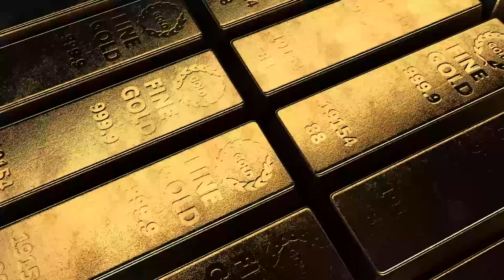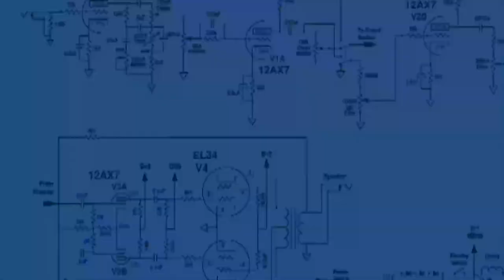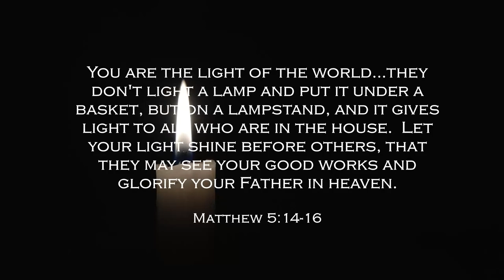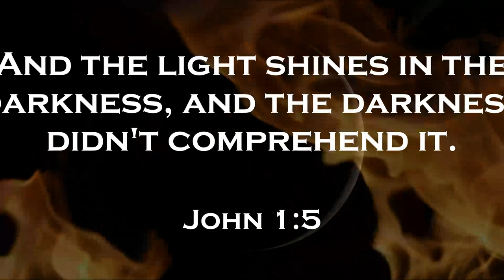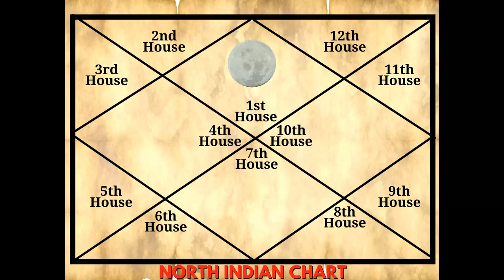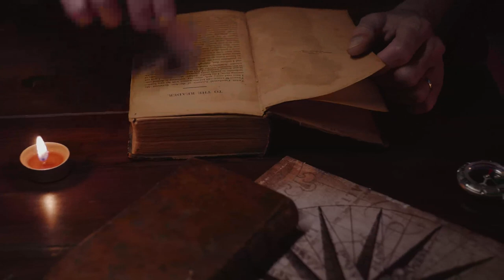MOON IN LEO IN ASTROLOGY: Personality, Meaning, Traits, Career, Spiritual Meaning, POWERFUL!!!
What are Leo moons like?  The Moon in Leo is POWERFUL!  Leo Moon is full of great depth and magnetism.  The Leo Moon sign shows you just how elevated a Moon sign can be.  When we study Leo Moon astrology further, we realize what Moon in Leo means on a more profound level.  The Leo Moon horoscope reveals intense secrets that might be surprising.  When we consider the realm of Moon in Leo astrology, we see that the Moon in Leo sign is a position of great responsibility.  Those with Leo Moon zodiac sign will learn great things from this video.  The Leo Moon personality is amazing!  If you're searching for the real Leo Moon meaning, some of the most interesting Leo Moon traits are discussed.  Important issues such as Leo Moon career will be highlighted to help the viewer better understand the Moon in Leo meaning.  This placement is super popular for those who know what Leo Moon friendship is all about.  Many Leo Moon personality traits will be revealed in addition to the Leo Moon spiritual meaning.  Many people who don't understand the Leo Moon dramatic side will gain a better realization after seeing why they may be viewed that way.  The Leo Moon ego will be addressed as well as many Leo Moon powerful traits.  We'll go over Leo Moon pros and cons as well as a truthful discussion on Moon in Leo anger.  Multiple Moon in Leo emotions and traits are talked about.  If you'd like to know more about what the true Moon in Leo effects are, this video provides great details.  Moon in Leo good or bad is a great question for those who want to understand their energy.  The importance of Moon in Leo house position is emphasized.  If you'd like to know the Moon in Leo profession tendencies, some great examples are provided.  This video provides the best Moon in Leo traits on YouTube!  The Moon in Leo zodiac sign is sure not to disappoint.
This video provides answers to the following questions:
* What are Leo Moons like?
* What does Moon in Leo mean?
* What traits do Leo Moons have?
* What does Moon in Leo represent?
* What does a Leo Moon say about you?
* What does it mean to be Leo Moon?

This video was created in the software Movavi Video Editor Plus.